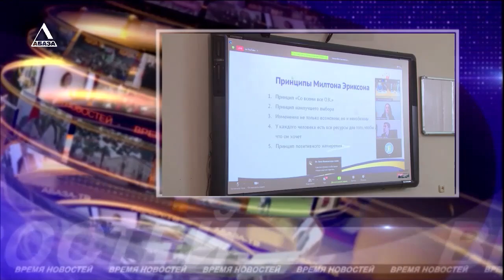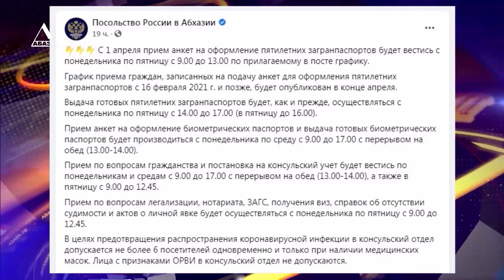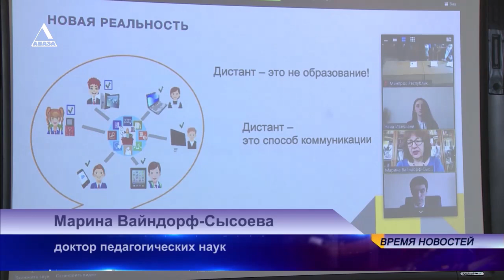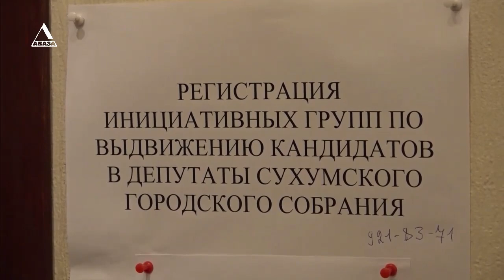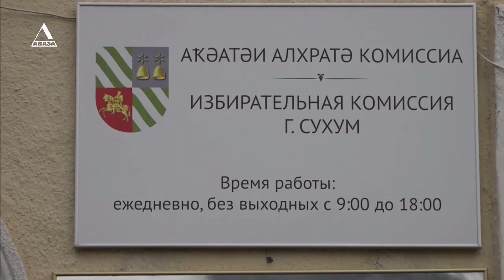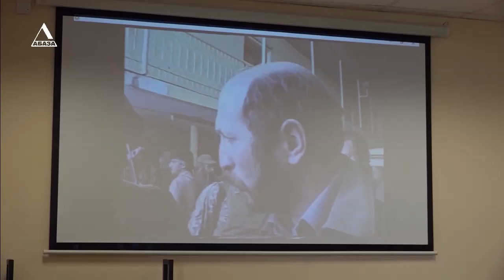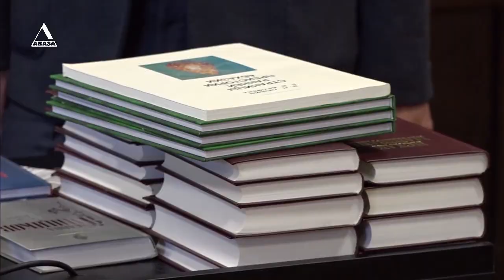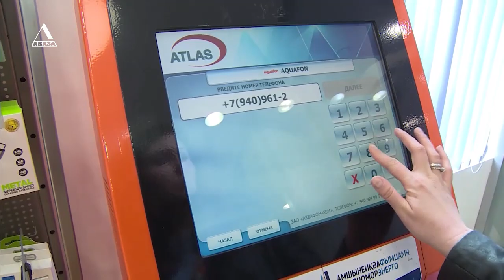ВРЕМЯ НОВОСТЕЙ от 23-03-2021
1. Кто идет в городские и районные депутаты? 22 марта  закончилась регистрация инициативных групп по выдвижению кандидатов в депутаты в органы местного самоуправления.
2. С участием ведущих специалистов образования. II Международная научно-практическая онлайн-конференция Министерства просвещения и языковой политики Абхазии.
3. «Весна с iPhone от Аквафон». Первый мобильный оператор Абхазии наградил победителя праздничной акции.